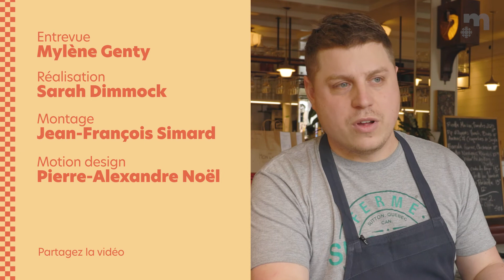Où trouver LA meilleure poutine au Québec?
Dans cette deuxième capsule, on a questionné des chefs sur l'un des sujets les plus polarisants du monde culinaire, soit : où trouve-t-on LA meilleure poutine, le Saint-Graal de la gastronomie québécoise? Que le meilleur endroit gagne!